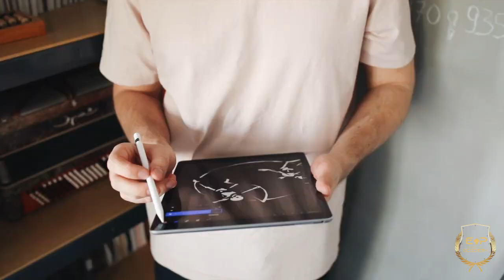Elikan Pro Academy Courses Offered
Discover yourself and impact the world, Cover the fundamentals with courses that go beyond the fundamentals with Elikan Pro Academy's courses.
we offer
FILMMAKING AND VIDEO PRODUCTION
DIGITAL MARKETING
DIGITAL MEDIA FOUNDATION
BASIC COMPUTER TRAINING
SYSTEM REPAIRS AND MAINTENANCE ( COMPTIA A+ )
GRAPHICS DESIGN
WEBSITE DESIGN
PHOTOGRAPHY
and more.
YOUR BIG CAREER STARTS HERE